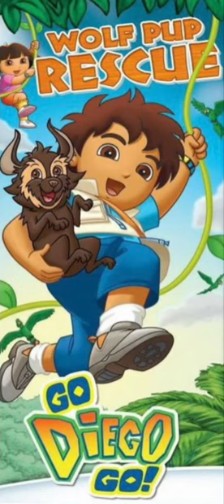Go Diego go pygmy marmosets